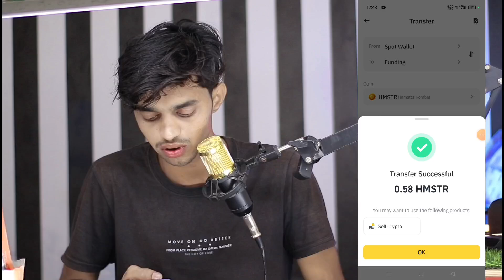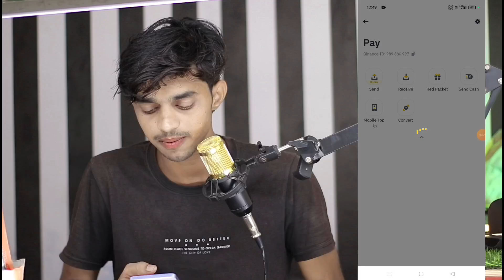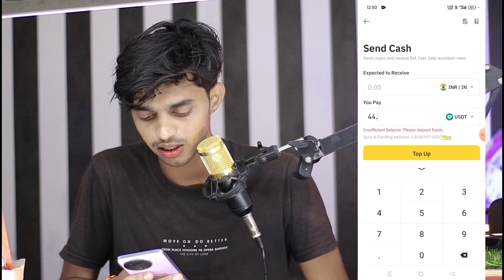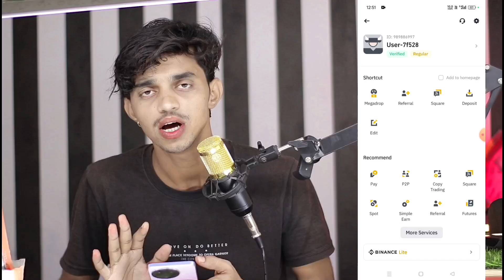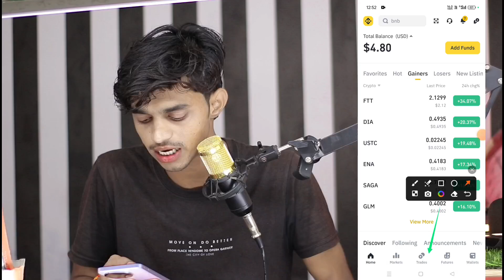Binance to bank transfer | there is no matching order for the requested amount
Binance se withdrawal kaise kare | Binance to bank transfer | there is no matching order for the req

→ Tutorial Videos
→Earning 💵 💰 Videos

YOUR SEARCH 🔍

Binance withdrawal to bank account, how to
withdraw money from binance, binance se
withdrawal kaise kare, binance withdrawal to
bank account, how to withdraw usdt from binance
to bank account, binance se bank me paise
kaise transfer kare, binance withdrawal process,
binance se withdrawal kaise kare 2025, how to
withdraw money from binance app, withdraw
money from binance, how to withdraw money
from binance to bank account, withdraw money
from binance to bank account
binance se withdrawal kaise kare
binance withdrawal to bank account
how to withdraw usdt from binance to bank
account
binance se bank me paise kaise transfer kare
binance withdrawal process
binance se withdrawal kaise kare 2025
how to withdraw money from binance app
withdraw money from binance
how to withdraw money from binance to bank
account
withdraw money from binance to bank account
ow to withdraw money from binance
withdraw money from binance to bank
how to deposit and withdraw from binance
how to withdraw from binance to bank account